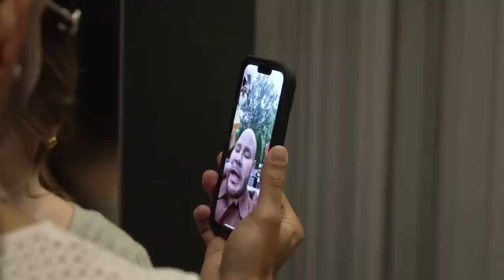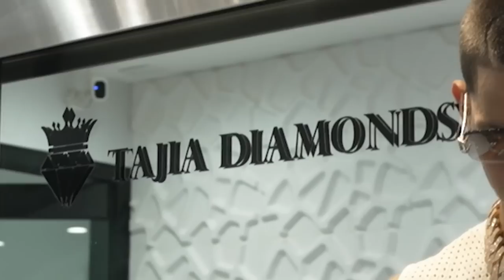Edgar Berlanga Visits Barstool & Goes Jewelry Shopping 💎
Two days out from his big fight against Jason Quigley, Edgar Berlanga takes some time either side of the final press conference to visit Large at Barstool Sports and also pickup some new bling... Go behind the scenes with Edgar and Eddie Hearn during a busy day in New York!